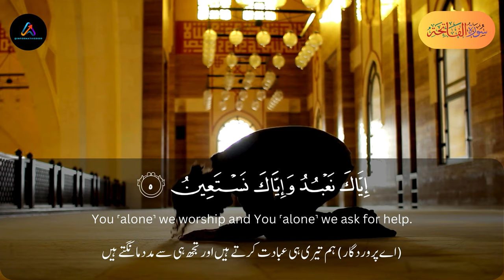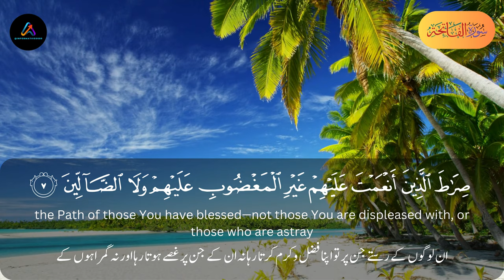Quran for Sleep I Heal with soothing power of Quran I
Beautiful recitation of Surah Al-Fatihah
Recitation: Abu Ubayda
Urdu Translation by: Fatah Muhammad Jalandhari
English Translation by:  Dr. Mustafa Khattab

Elements used in this video are licensed from Canva and have been edited by me.

This is Beautiful Quran Recitation  For deep thoughts, peace, study sessions and for sleep and curing Depression & Anxiety.